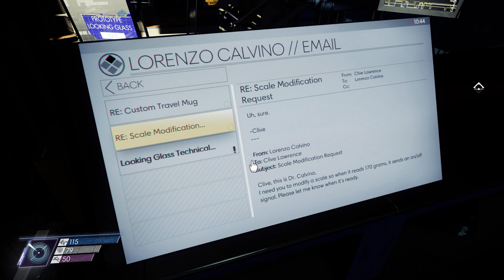SHMidler Plays Prey Part 3: From Tech Labs to Experiment Labs, Oh Boy!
In this part, we finish up in the Hardware Labs and make our way to Psychotronics. We also go into space!
If you enjoyed this video, you could like the video, and if you have anything to tell me comment away.